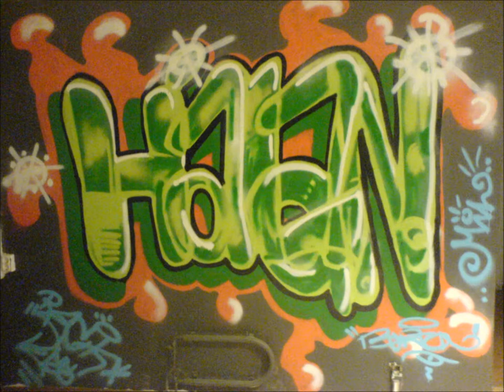My evolution, Timeline AGILE.143 (part 1)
2006, I started painting graffiti in my hometown in the northern part of SWEDEN.
Now in 2012 I'm more active then I've ever been before and wanted to look back on my own history regarding graffiti.

**ALL RIGHTS FOR THE MUSIC IS THE ARTISTS AND HIS RECORD COMPANY**